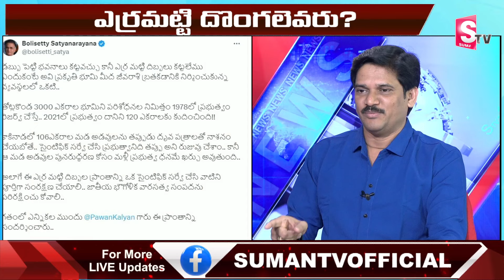ఎర్రమట్టి దిబ్బల దొంగలెవరు.. | Special Discussion | Sumantv Chief Editor Keshav Analysis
Watch► ఎర్రమట్టి దిబ్బల దొంగలెవరు.. | Special Discussion | Sumantv Chief Editor Keshav Analysis  @SumanTV